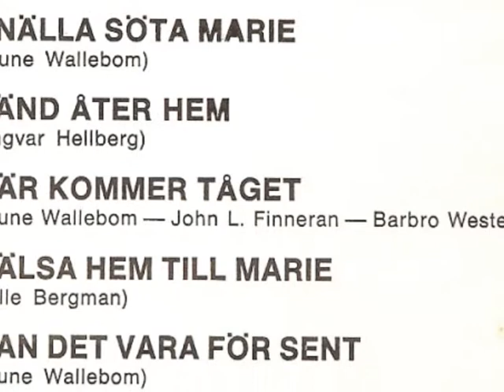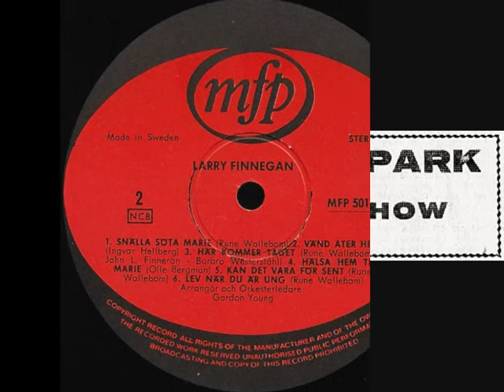Larry Finnegan - Snälla Söta Marie (stereo)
Hämtad från LP:n "Larry Finnegan På Svenska", Music For Pleasure MFP 50143. Låten är inspelad 1968.